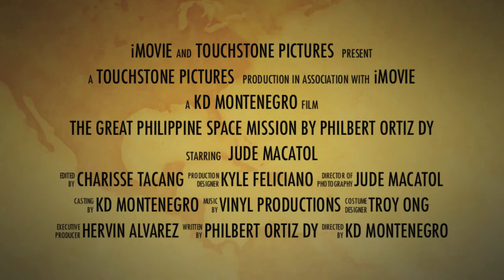The Great Philippine Space Mission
Final trailer for E-06 Lit 13 presentation.